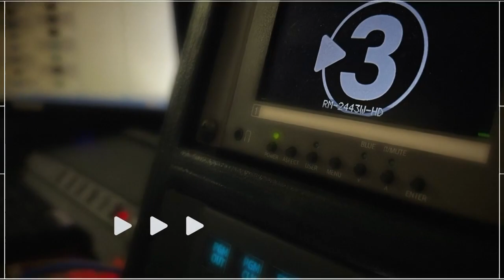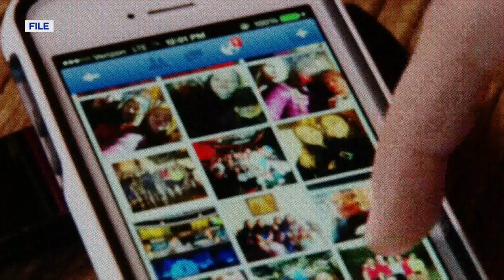TikTok points out fake pictures of Jason Chen, expert explains protection measures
Rob Burghardt with the Tennessee Bureau of Investigation said if a person finds themselves in a similar situation, report it.